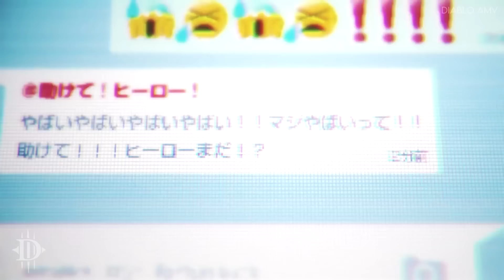My Hero Academia Season 5「AMV」- New Kings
► Anime: My Hero Academia Season 5 / Boko no Hero Academia Season 5
► Episode: 1

► Edit by: Diablo AMV